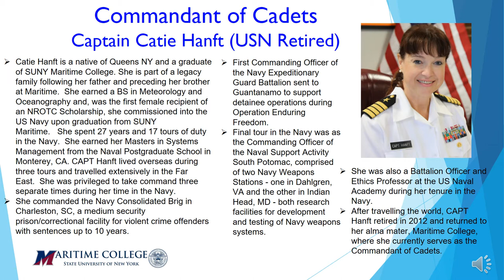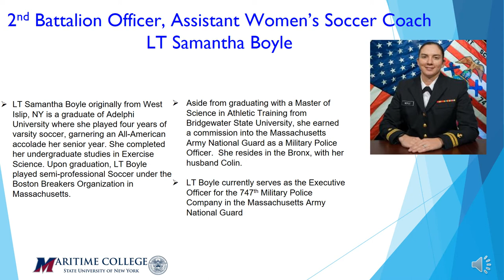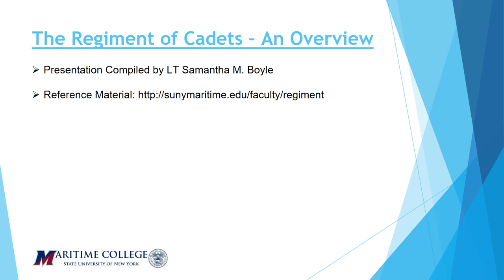The Regiment of Cadets - Overview of Officers and Staff